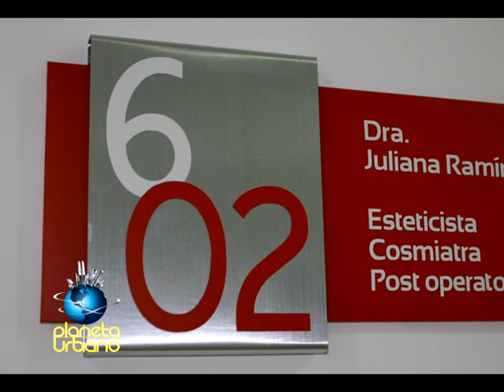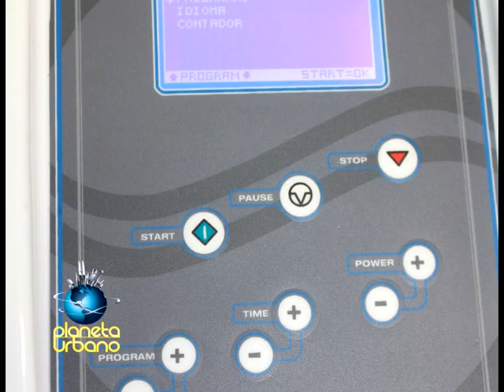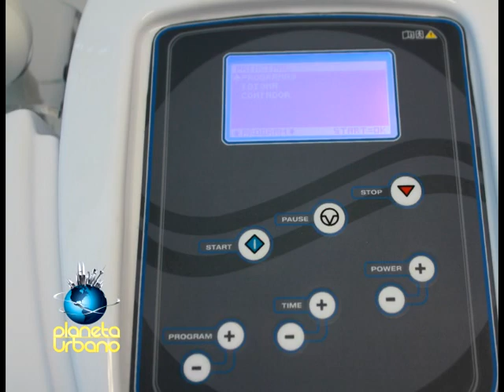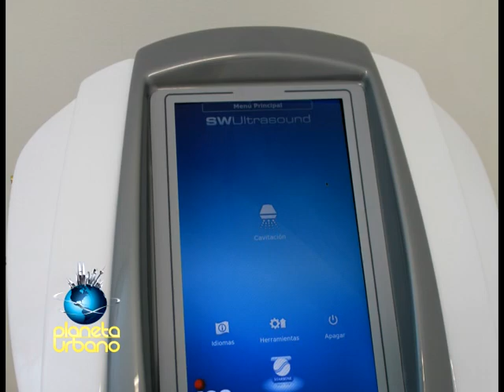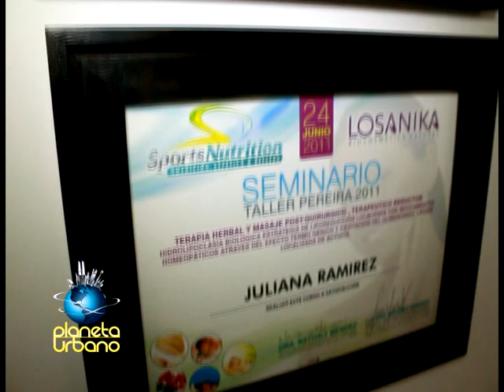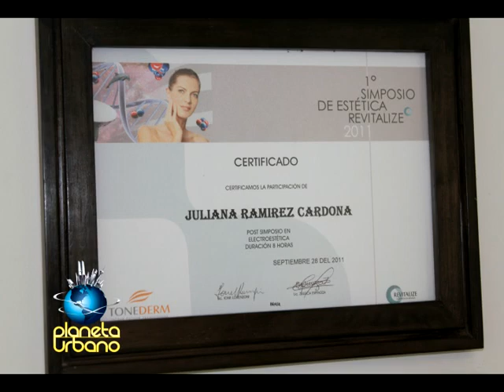PLANETA URBANO TELEVISION - ULTRACAVITACION